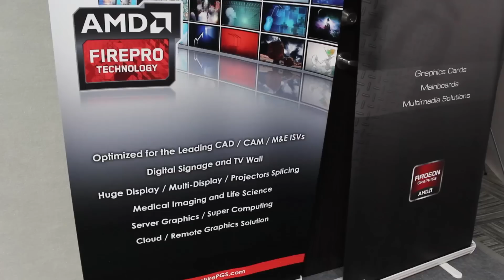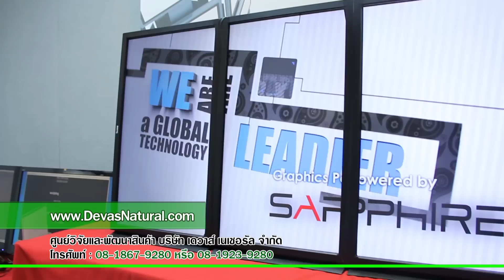Sapphire AMD FirePro W9000 @ Computex 2013 Preview by Deva's Natural -- Thailand